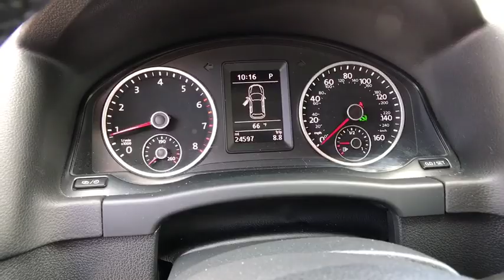2017 Volkswagen Tiguan_Limited Reno, Carson City, Northern Nevada, Roseville, Sparks, NV HK043881T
Used  2017 Volkswagen Tiguan_Limited available in Reno, Nevada at Lithia Volkswagen Reno. Servicing the Carson City, Northern Nevada, Roseville, Sparks, NV area.
2017 Volkswagen Tiguan_Limited 2.0T 4MOTION - Stock#: HK043881T - VIN#: WVGBV7AX4HK043881

GREAT MILES 24452! Tiguan Limited trim. PRICED TO MOVE $200 below Kelley Blue Book! Back-Up Camera Bluetooth CD Player All Wheel Drive PREMIUM PACKAGE ALLOY WHEELS PACKAGE Turbo Charged. READ MORE! KEY FEATURES INCLUDE: All Wheel Drive Back-Up Camera Turbocharged Bluetooth CD Player. Child Safety Locks Electronic Stability Control Heated Mirrors Bucket Seats Brake Assist. OPTION PACKAGES: PREMIUM PACKAGE Cruise Control Multi-Function Leather-Trimmed Steering Wheel 3-spoke MFD audio and telephone controls Keyless Access (Kessy) For Front Doors & Liftgate push-button start Black Roof Rails Leather-Trimmed Shift Knob Radio: AM/FM/HD w/CD Player Composition Media 6.3 touchscreen USB input & aux-in VW Car-Net App-Connect smartphone integration and interface (w/Apple CarPlay Android Auto and MirrorLink) and SiriusXM satellite radio (limited time trial subscription) Folding Cargo Area Cover ALLOY WHEELS PACKAGE Wheels: 17 Philadelphia Alloy Tires: 17 All-Season. Volkswagen Tiguan Limited with DEEP BLACK PEARL EFFECT exterior and BLACK CLOTH interior features a 4 Cylinder Engine with 200 HP at 5100 RPM*. EXPERTS ARE SAYING: Great Gas Mileage: 24 MPG Hwy. AFFORDABLE TO OWN: This Tiguan Limited is priced $200 below Kelley Blue Book. BUY FROM AN AWARD WINNING DEALER: Lithia Volkswagen of Reno sells new and used cars trucks and SUVs near Sparks and Carson City Nevada. We offer easy financing options and best in market no haggle pricing for an easy and transparent purchase experience. Our sales team is open seven days a week to help you. Just a few miles south of I-80 and downtown Sparks we are located at 7063 South Virginia Street in Reno. All prices are plus tax license smog and fees. Plus any applicable finance charges. All vehicles subject to prior sale.